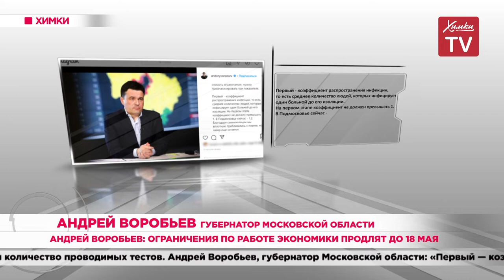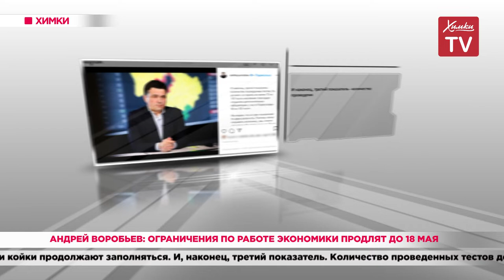Андрей Воробьев: ограничения по работе экономики продлят до 18 мая. 12.05.20